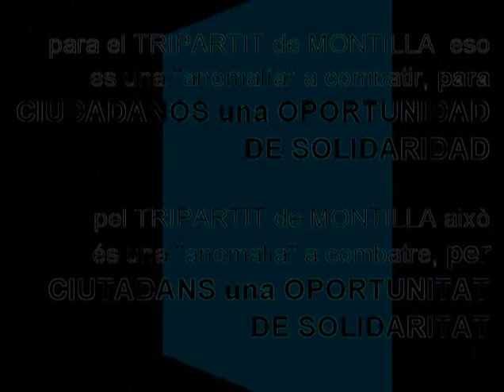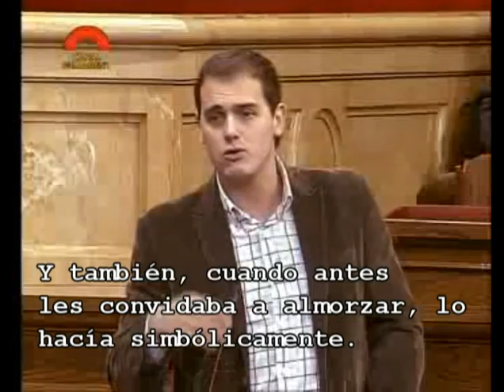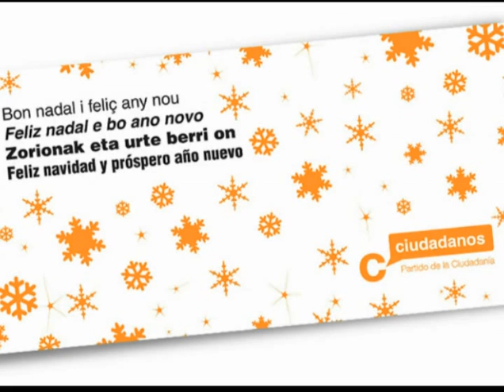C's-23/12/2008- españoles y catalanes, naturalmente/espanyols i catalans, naturalment (V.O.S.E.)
Último Pleno del año 2008, se debate una moción de ERC sobre financiación municipal, a los razonamientos de Albert Rivera de C's, el diputado Bosch (de ERC, el partido que gobierna con el "socialista" Montilla) responde con el gran argumento intelectual y político descalificatorio: Vd. ES UN NACIONALISTA ESPAÑOL. Rivera sonrie y le contesta dándole una lección de ciudadanía, algo que dificilmente entenderá un nacionalista étnico que no entiende nada de nación cívica de ciudadanos solidarios.

Últim Ple de l'any 2008, es debat una Moció d'ERC sobre finançament municipal, als raonaments d'Albert Rivera de C's, el diputat Bosch (de ERC el partido que governa amb el "socialista" Montilla) respon amb el gran argument intel·lectual i polític desqualificatori: Vd. ÉS UN NACIONALISTA ESPANYOL. Rivera sonrie i li contesta donant-li una lliçó de ciutadania, alguna cosa que dificilmente entendrà un nacionalista ètnic que no entén res de nació cívica de ciutadans solidaris.

Ver el debate completo/Veure el debat sencer